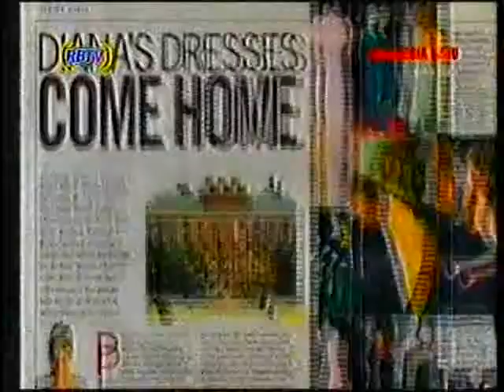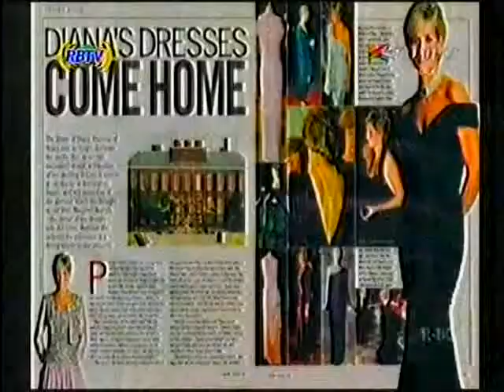Lelang Gaun Putri Diana